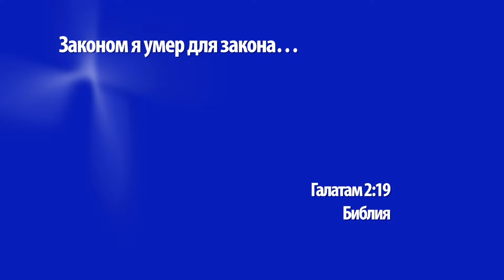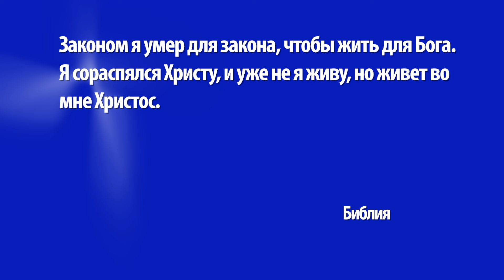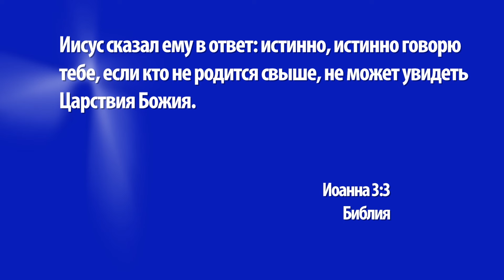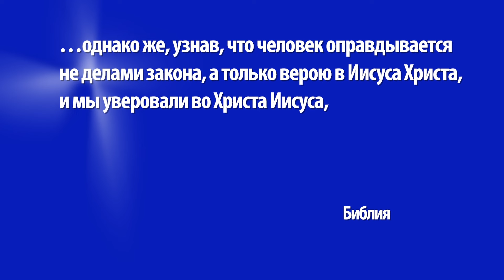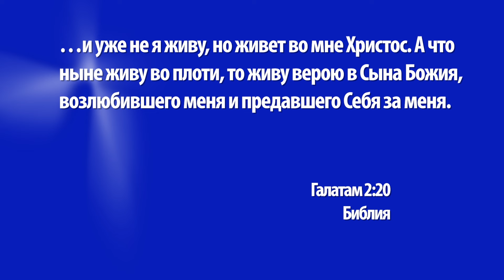УМЕР ДЛЯ ЗАКОНА №2 Богослужение церкви «Ковчег» (1358)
В прошлый раз мы начали говорить о том, что Павел имел в виду, когда писал в Послании к Галатам, что он умер для закона. Верой он был един со Христом. А это означает, что Иисус на кресте заплатил за вину Павла, и он уже не жил законом. И это действительно и для всех других, верующих в Иисуса Христа. Но означает ли это, что мы, христиане, живем без закона? Или что есть какая-то другая мотивация к соблюдению Божьего закона? Об этом и не только вы узнаете в программе.